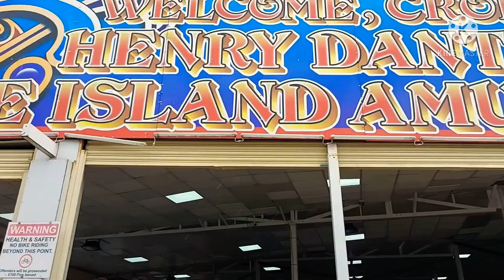Motiur mollik / United Kingdom / Barry / A trip to Barry Island Sea beach/ Vlog 1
Motiur mollik- Unite kingdom - wales - Newport - Barry - barry Island Sea beach -

In this vlog we showed the beauty of Barry Island sea beach.

Editing by: Motiur Rahman mollik

color grading : Mamun Ahmed

singer: Arijit sing